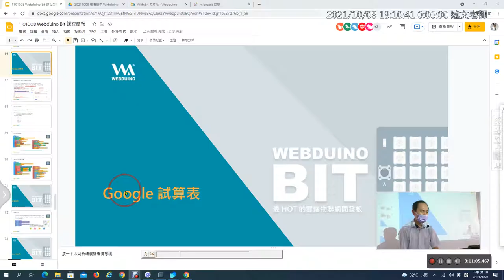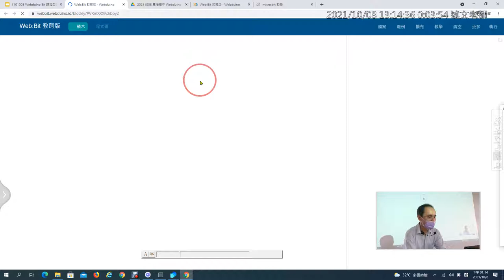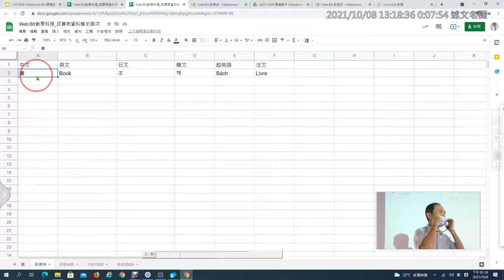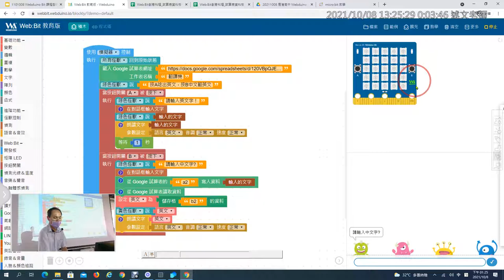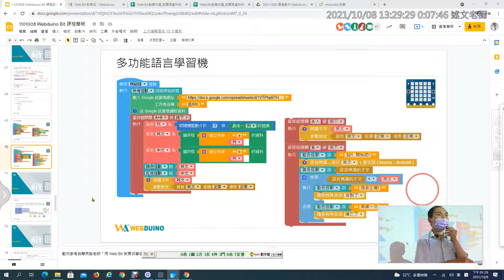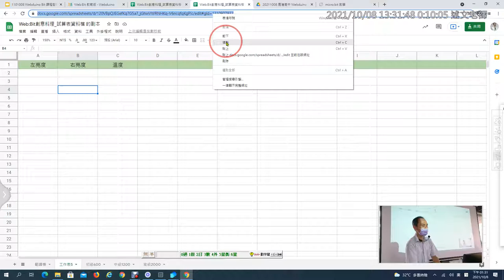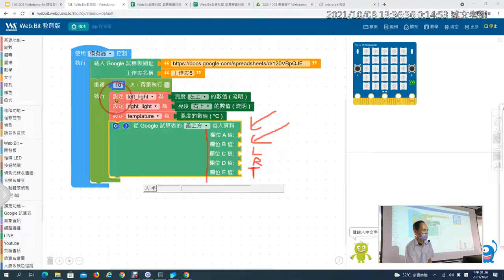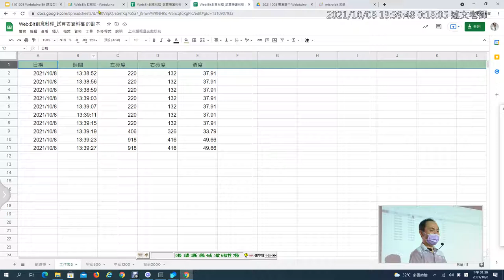12：Google試算表的應用